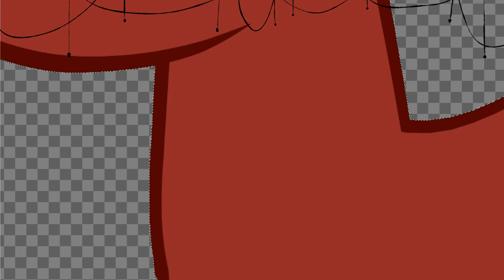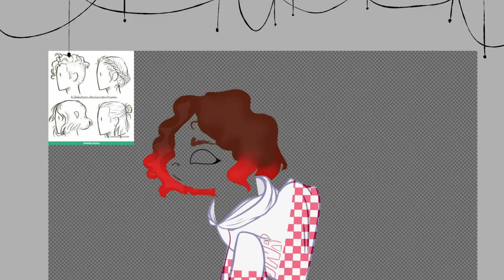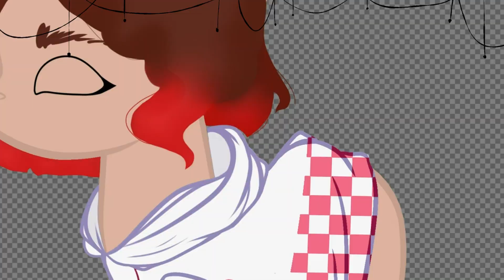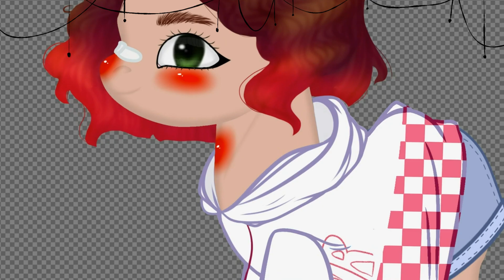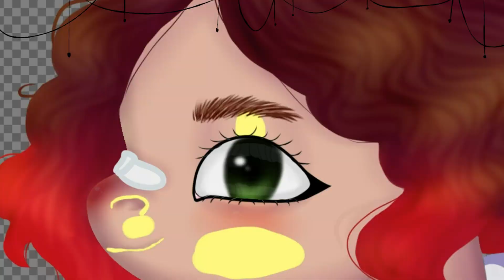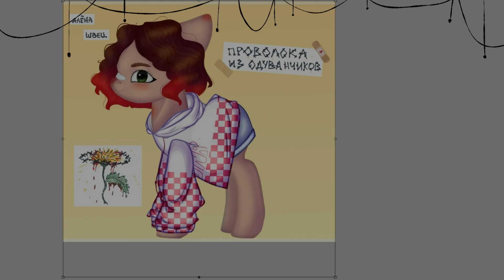Обработка пони - Алёна Швец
Hi~💞

Time - 2h

1. Алёна Швец - Девочка трешер

Programs:
SAI 2
Bandicam